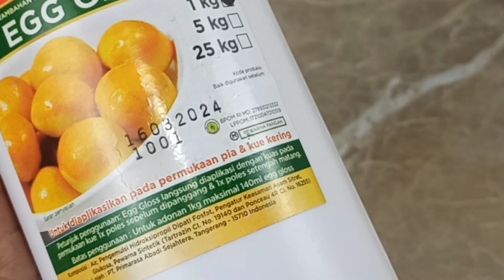Resep nastar ekonomis 1 kg tepung irit telur tanpa mixer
Resep nastar ekonomis  1 kg tepung terigu ekonomis.
Bahan untuk membuat nastar lumer dan lembut versi ekonomis
700 gr margarine
50 gr room butter
250 gr gula halus
3 kuning telur
50 gr susu bubuk
4 sdm tepung maizena
Terigu pro rendah
700-750 gr selai nanas
Resep nastar 1 kg tepung ini cocok buat jualan dan parsel lebaran
Nastar 1 kg tepung ini jg sangat mudah di buat bahanya murah dan mudah di dapat
Meskipun murah ini tetap jadi nastar lembut dan lumer